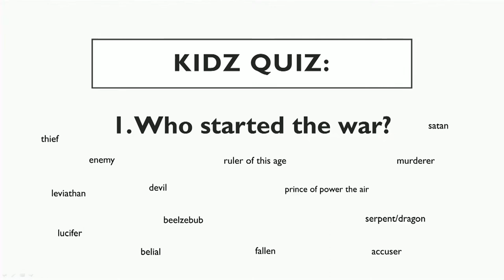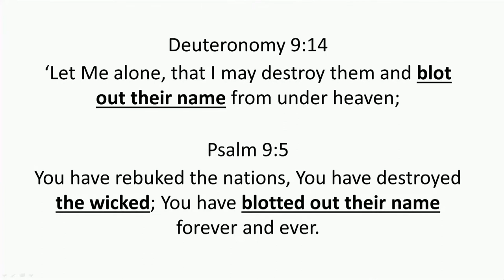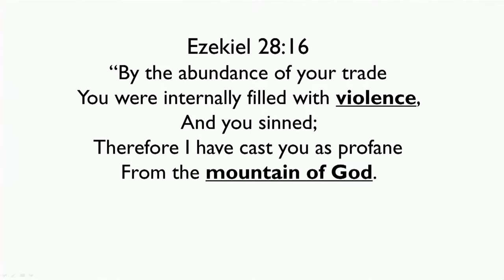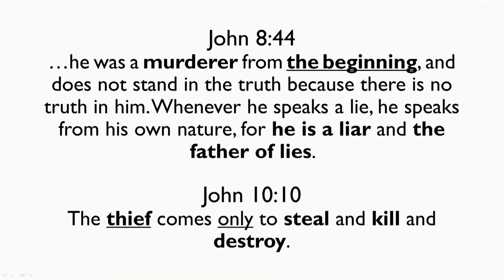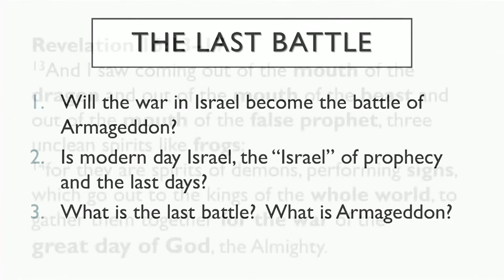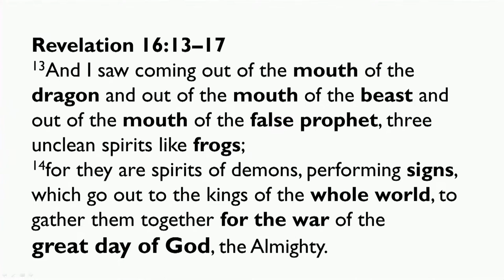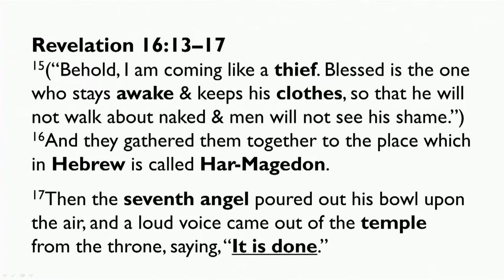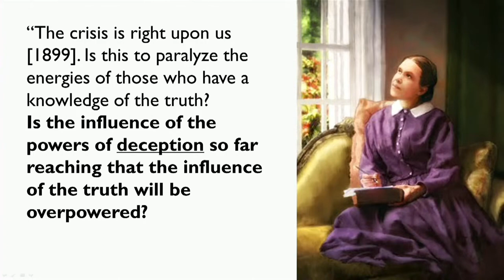Sermon: "The Last Battle" - Dayv Lounsbury